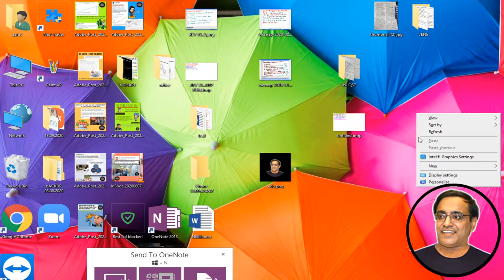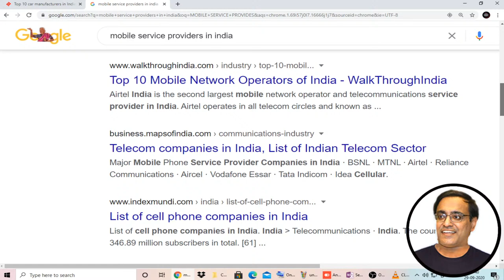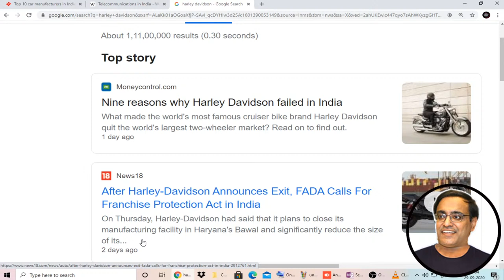Lecture 1: Types of Market | Oligopoly | Rajeev Poddar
Padma shree | Padma Shree nominee | Shri Rajeev Poddar | Unacademy CA Foundation | Anshul Agrawal | CA | Let's Crack CA | who is rajeev podaar | shri rajeev poddar's talk | legendry talk | Knowledge Capsule | Business Economics | Types of Market | Oligopoly | Introduction | Unacademy Class 11 & 12 Commerce | Rajeev Poddar

About the Legend Shri Rajeev Poddar :
"Imagine being in quarantine for 40 years–that's the story of my life.
When I was 9, I woke up one night with a fever. Mom gave me some pills, but the next day when I tried to get up, I fell! So she picked me up; but I told her, 'I feel like I don't have legs.' She panicked, pinched & moved my legs–I felt nothing. At the hospital, the doctor declared I was paralysed.
I didn't know what it meant, but mom broke down–it had come out of nowhere. So mom & dad hoped it'd go just as suddenly.
Over the next 5 years, we visited doctors & tantriks but nothing worked. At home, I struggled with the smallest tasks & couldn't go to school–but my family struggled too. It became difficult to carry me & my treatment was affecting our finances.
So at 14, I decided to stop cribbing & did the only thing I could–read; books, newspapers, anything.
I couldn't move a limb or sit for more than 30 minutes–so school was a big no no. But I'd read my friends textbooks & knew that one day, they’d complete their education & get a job, while I'd still be at home.
For a long time, I was lost, but when we moved houses, I found my purpose. I was 23 then & known as 'quite the intellectual'. One day, my neighbor's tuition teacher didn't come & they asked, 'Bhaiya, can you teach us math?' I'd never taught before, but it seemed easy. I added humor & they loved it so much, they told their teacher to stop coming & asked me–I happily agreed!
Soon, their friends joined too & my batches grew from 10 to 50 to 100. But I didn’t charge a penny–teaching was my passion & I earned by trading stocks.
Everyday, classes went on from 9 AM to 10 PM. It got to a point where I taught 1000 kids & while it would've driven someone else crazy, it kept me sane! Honestly, I never want to stop teaching.
But, my health hasn't been great–I've gotten weaker & had to reduce my batches. So now I create awareness videos on 'Helicopter Money', 'Jio', & 'Covid-19'. Lately, I've been hearing a lot about how tough it's been for everyone to be caged at home. Take it from someone who’s always been ‘quarantined’–if I could come so far from within the 4 walls of my home, imagine how far you'll go once you're out. Stay strong.”